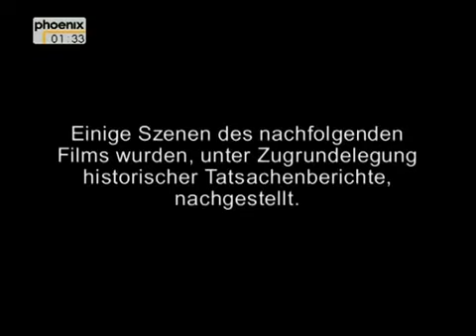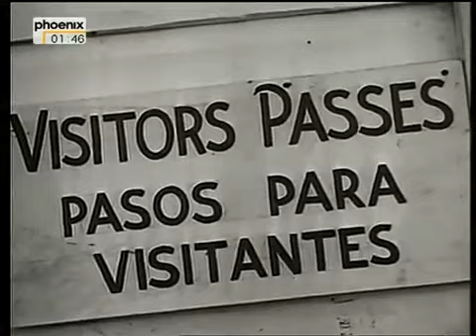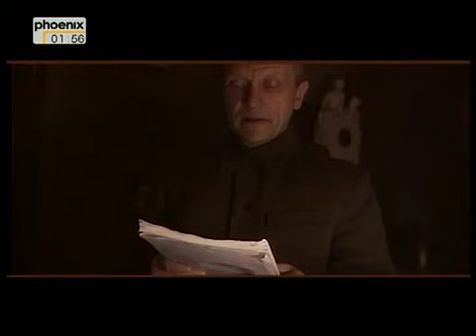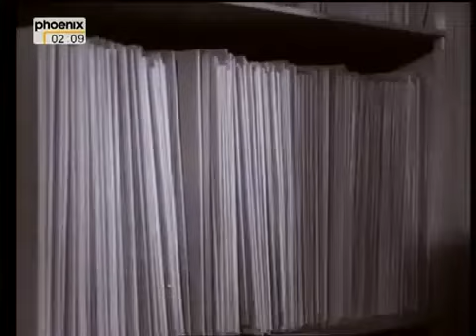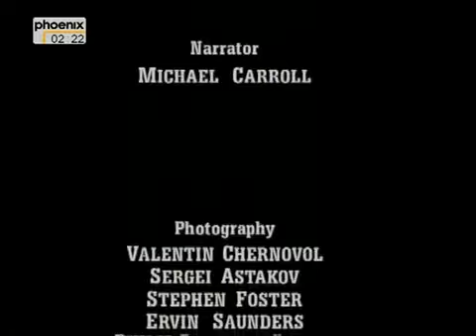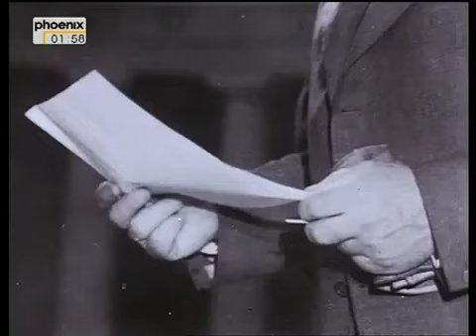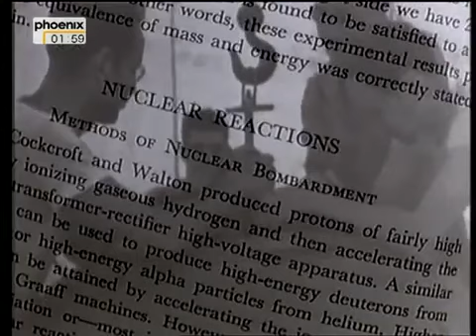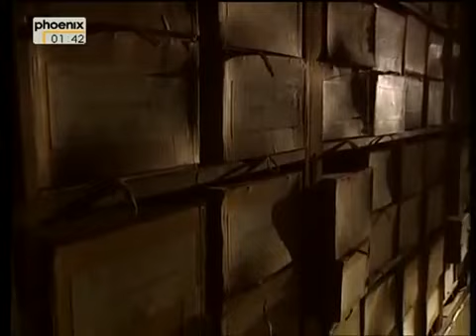Doku German Phoenix - Die rote Bombe Teil 1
Dokumentation German Phoenix Die rote Bombe Teil 2 von 3.

Dokumentation German Phoenix Die rote Bome Teil 1 von 3.

Dokumentation German Phoenix Die rote Bombe Teil 3 von 3.

Dokumentation German Phoenix Atomwaffen auf dem Schwarzmarkt.

Die rote Bombe Phoenix Dokumentation.